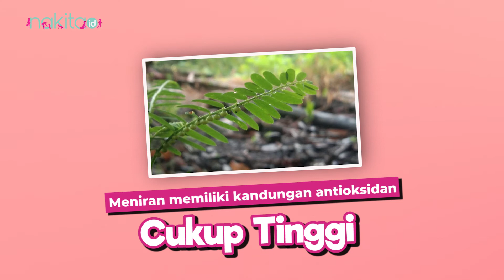Musim Pancaroba, Tingkatkan Imun Anak dengan Ini!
Moms, menjaga kesehatan sang anak ditengah musim pancaroba ini, Merupakan Salah Satu Hal Wajib untuk Mosm lakukan supaya bisa mencegah berbagai virus dan penyakit yang menyerang anak, Tak perlu beli vitamin mahal, menjaga imunitas anak bisa dengan bumbu dapur di rumah saja lho. Lantas, bahan alami apa saja yang bisa meningkatkan daya tahan tubuh anak?
00:00 Intro
00:34 Bahan alami apa saja yang bisa meningkatkan daya tahan tubuh anak

ADVERTISING